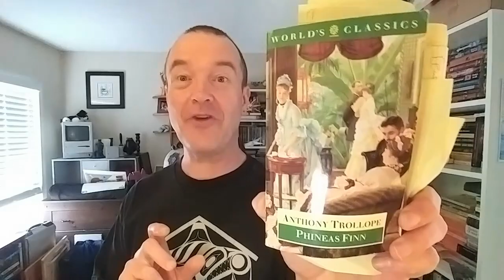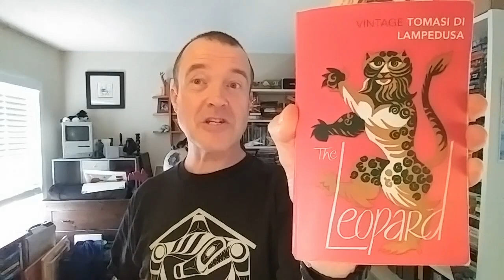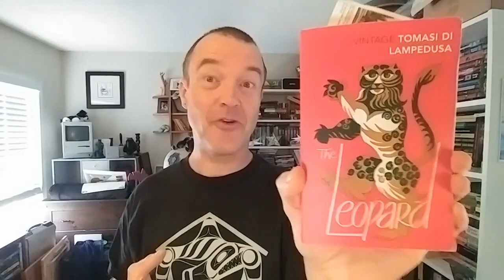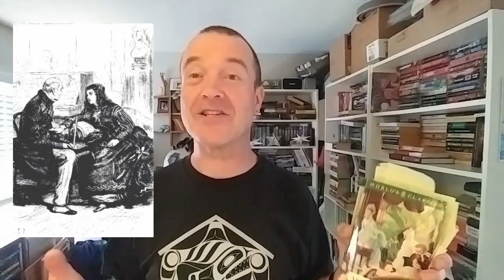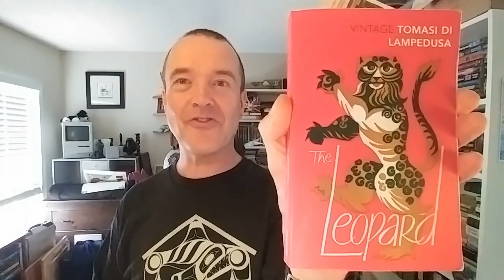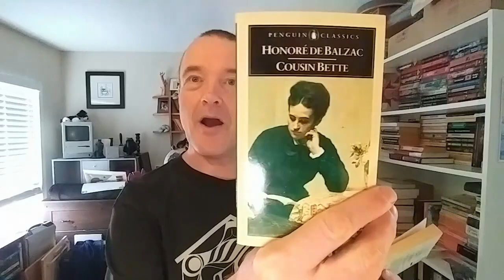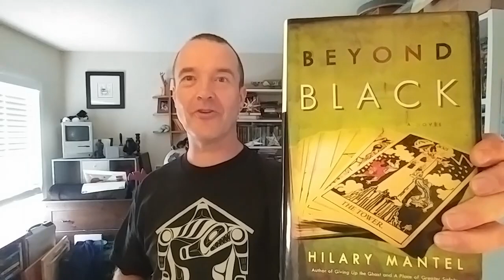Mid Year Book Freak Out Tag 2019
(these are my liner notes, indulge me)

Tagged by Laura Frey, who told us to get a grip and not take it so seriously! Her video:

Kelly @ Books I'm Not Reading on 'Women of Will: Following the Feminine in Shakespeare's Plays' by Tina Packer:

Shaketube is in September! Learn about it now from Jason @ Old Blue's Chapter & Verse, this is his 2018 announcement video, but it gives you the basic idea and then you can subscribe and be ready for him, Steve & Lukas when they start going in ernest:

(which starts around 13:15, if you want to skip Terrance Mallick enthusing, sorry Jason!! By the way have you watched Patrick (H) William's take on Mallick's 'Tough Twirling Trilogy', Jason? backing away quickly... still need to watch something of his after 'Days of Heaven'!

(And yes, the 'Wolf Hall' read-along starts in January but we all know I'm a cheater and will start in December, so it counts!!)

The Questions:

1. Best book you’ve read so far in 2019.

2. Best sequel you've read so far in 2019.

3. New release you haven't read yet, but want to.

4. Most anticipated release for the second half of the year.

5. Biggest disappointment.

6. Biggest surprise.

7. Favourite new author. (Debut or new to you)

8. Newest fictional crush.

9. Newest favourite character.

10. Book that made you cry.

11. Book that made you happy.

12. Your favourite book-to-film adaptation this year

13. Your favourite video you filmed this year

14. Most beautiful book you've bought so far this year (or received)

15. What books do you need to read by the end of the year?

Books Discussed

Kristin Lavransdatter
by Sigrid Unset
translated by Tiina Nunnally

Phineas Redux
(Palliser or Parliamentary novel #4)
by Anthony Trollope

No walls and the recurring dream: a memoir
by Ani DiFranco

The uninhabitable earth: life after warming
by David Wallace-Wells

This is Shakespeare
by Emma Smith

Women of Will: Following the Feminine in Shakespeare's Plays
by Tina Packer

Traitor's Blade
by Sebastien de Castell

Shrill: Notes from a Loud Woman
by Lindy West

The Leopard
by Giuseppe Tomasi di Lampedusa

Hitch Hiker's Guide to the Galaxy
by Douglas Adams

The Meg
by Steve Alten

by Ernest Cline

Coco, A Story About Music, Shoes, and Family
by Diana Lopez

Cousin Bette & Cousin Pons
by Honoré de Balzac
(I'm buddy reading Cousin Pons!! I have this straight now, I swear Brian.)

Wolf Hall/Bringing Up the Bodies/The Mirror and the Light
by Hilary Mantel

Beyond Black
by Hilary Mantel

(Video #199)